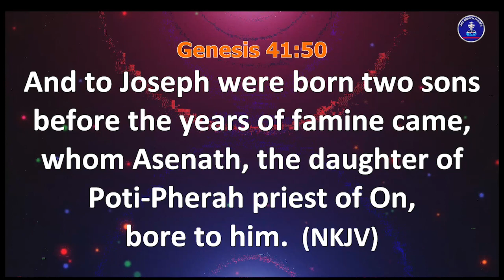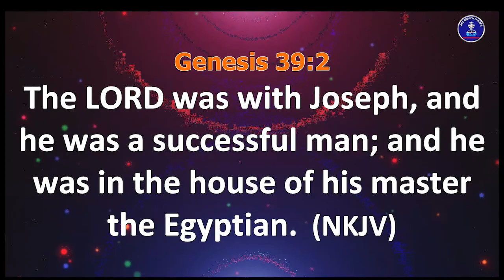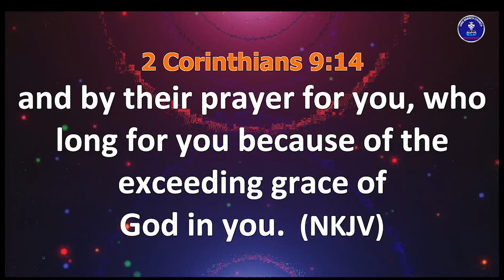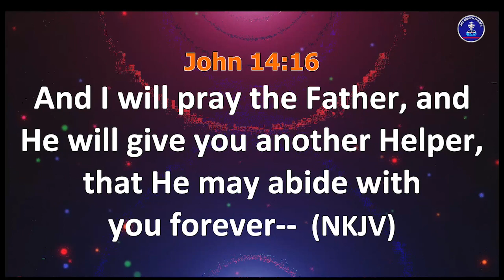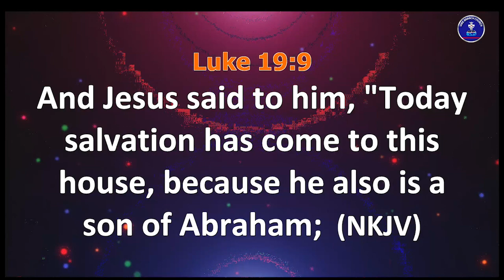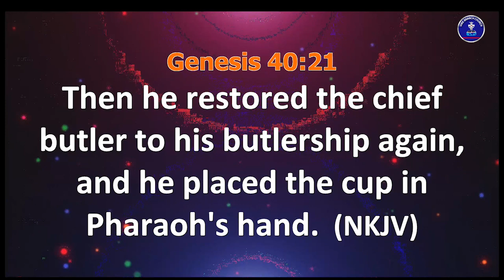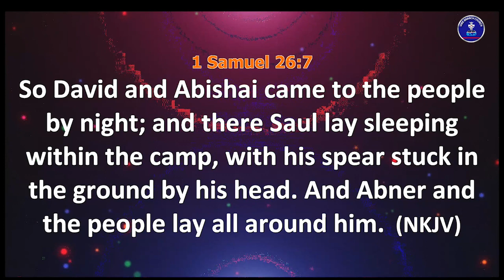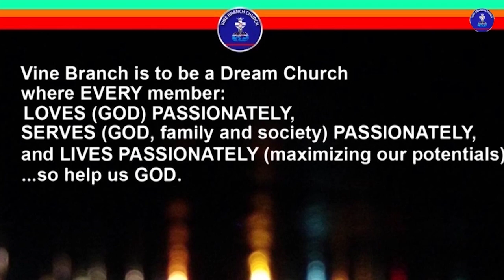From Prison To Ephraim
Sunday Service with Sola Kolade